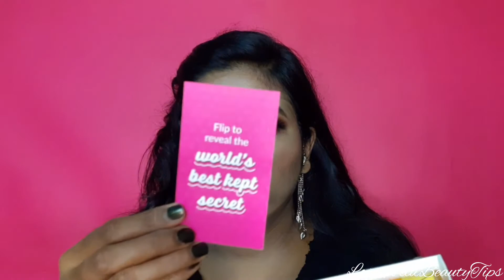FAB BAG June 2021 Unboxing | LovesworldBeautTips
Welcome friends.
June 2021 Fabbag a ki pelm dekho.

Find out more videos on my channel